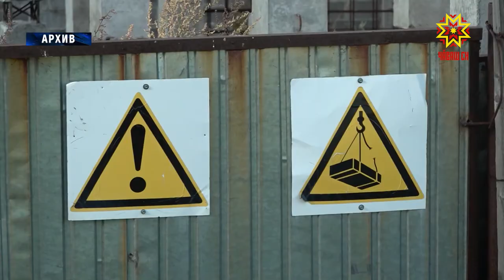Долгострой «Алзы» отдали Фонду защиты дольщиков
Долгострой «Алзы» в микрорайоне Соляное будет достраивать Фонд защиты дольщиков.